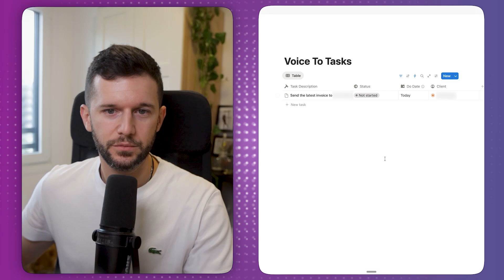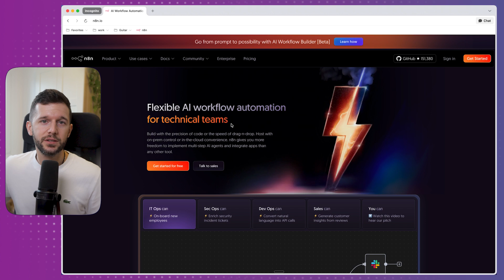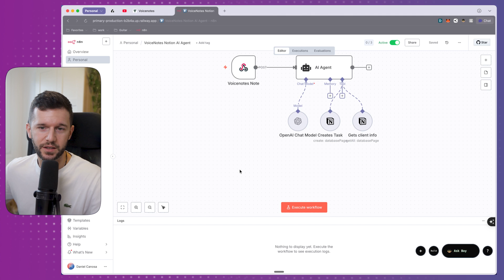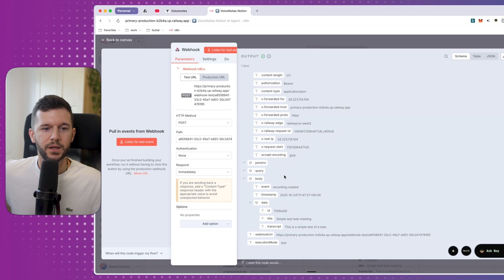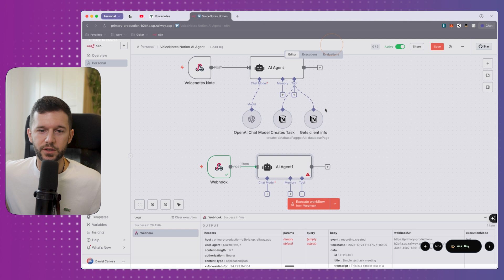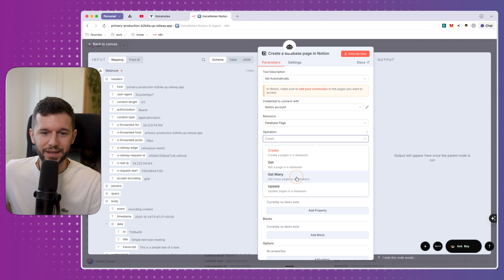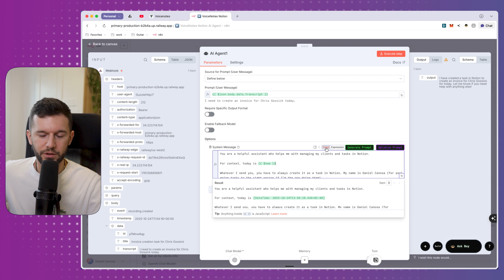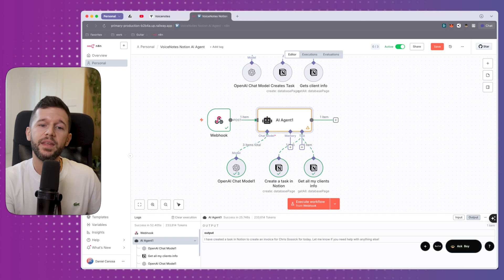How I Turn My Voice Into Instant Notion Tasks No Typing Needed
Unlock the power of voice with our guide on how to turn your voice into instant Notion tasks! Perfect for busy business owners and creatives, this video demonstrates simple setups and effective techniques to capture ideas on the go. Learn how to streamline your productivity and never forget essential tasks again—no typing required!

🚀 Want me to transform your business with Notion and AI? Let's talk
🔥 FREE RESOURCE: Get access to the step by step blueprint to systemize ANY agency

Chapters:
0:00 Intro
01:00 Tech stack
02:00 Set up
09:00 3 Use cases